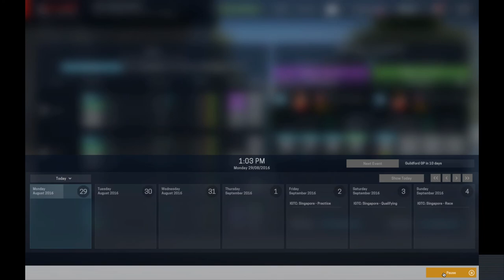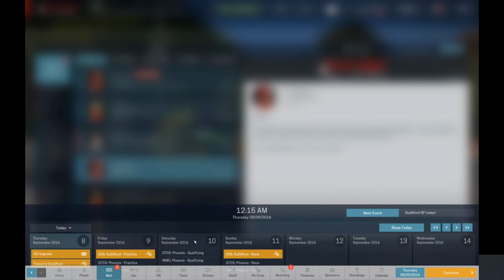Lets Play Motorsport Manager Ep7 | Failed Experiment!